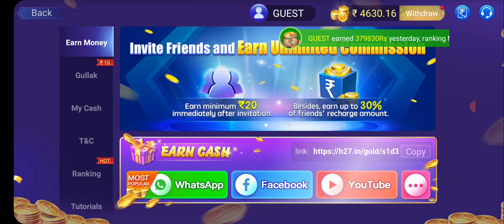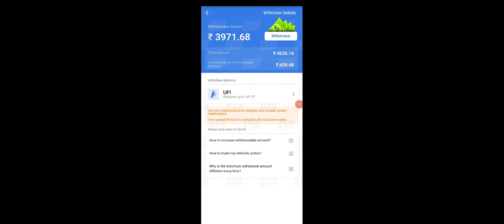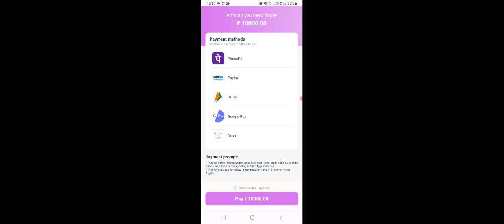Teen Patti Gold | Teen Patti Gold App | Teen Patti Gold Game